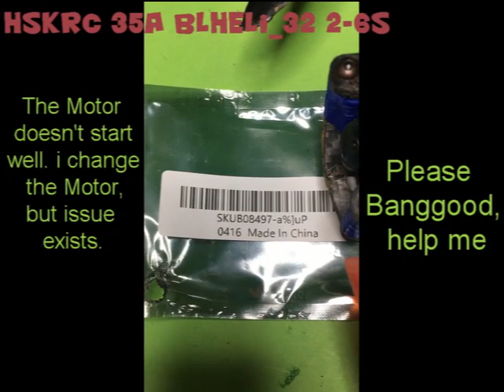esc issue HSKRC 35A BLheli_32 2-6S DShot1200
Please Banggood help me - This ESC isnt good.
i changed the Motor but the issue exists always.